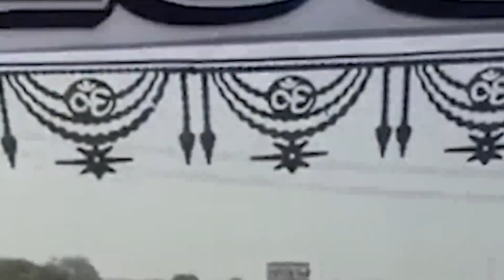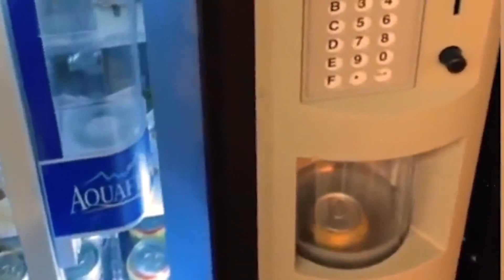50 Невероятно Везучих Людей, Снятых на Камеру